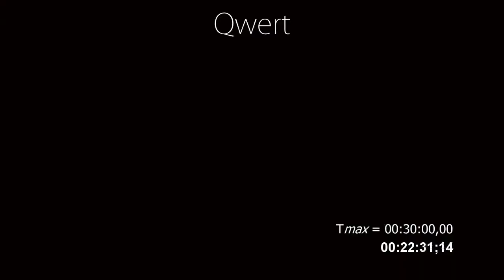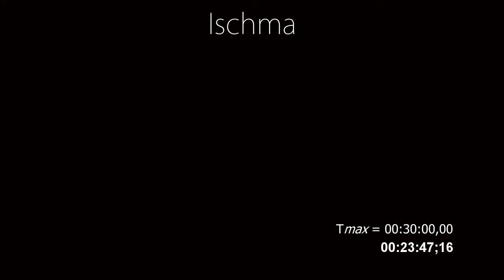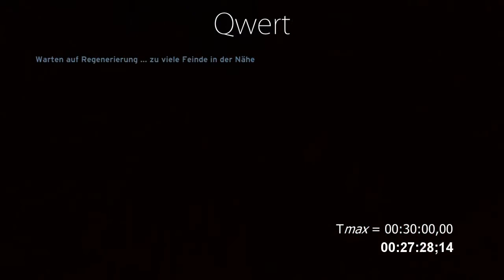NGQ Offline #1 - Halo CEA "Schnellleser" - Part #1/3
Bitte vor dem Kommentieren lesen!!!

Grüß' Gott sehr verehrte Zuschauer! Ich heiße euch mit diesem Video wieder einmal willkommen bei NGQ auf GHN! In dieser ersten Folge unseres Sub-Formats "Offline" versuchen wir in Halo CEA den Erfolg "Schnellleser" zu erspielen mit mehr oder weniger viel Erfolg ...
Leider ist der 30 min Timer etwas fail und ich bitte das zu entschuldigen! Ich werde darauf achten, dass in zukünftigen Videos soetwas nicht mehr vorkommt! Jedoch ist er immernoch 30 min lang, weswegen der Schaden noch in erträglichem Maße sein sollte.
Ich hoffe es gefällt trotzdem!
Konstruktive Kritik und Verbesserungsvorschläge sind natürlich immer gerne gesehen, genauso wie Bewertungen und Kommentare.

Auch muss ich leider mitteilen, dass letzten Samstag (am 3. August) der Community-Abend leider entfallen musste, weil Ischma leider verhindert war. Wir werden uns aber bemühen den Ersatztermin diesen Samastag (also am 10. August) wahrzunehmen! Dazu dürfte jedoch auch noch einmal ein gesondertes Video erscheinen!

LG Qwert

Used Media:

K391 - Rypejakten

Video hochgeladen von: Qwert

Ihr wollt auch etwas einsenden und Teil der deutschen Halocommunity auf Youtube sein?